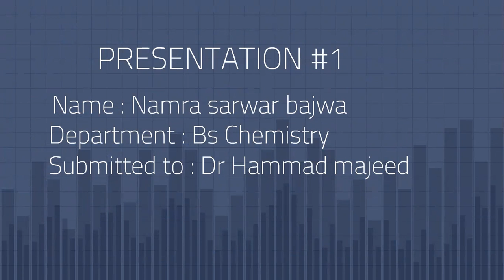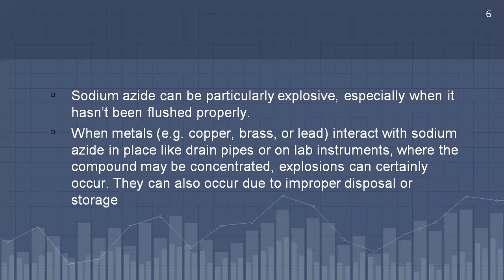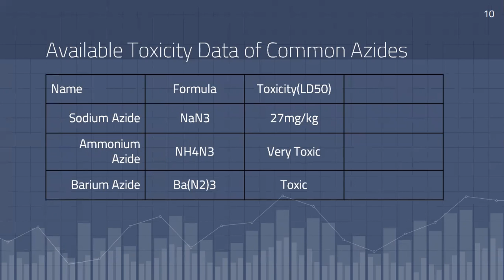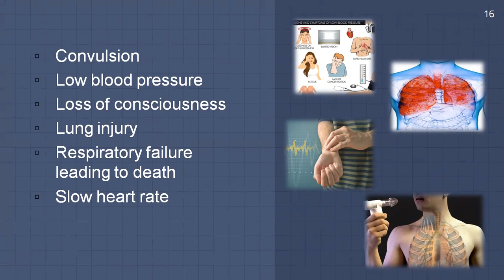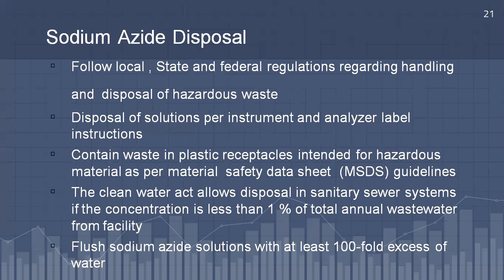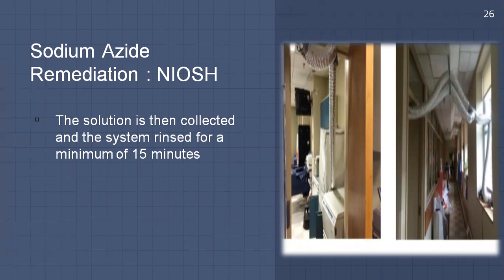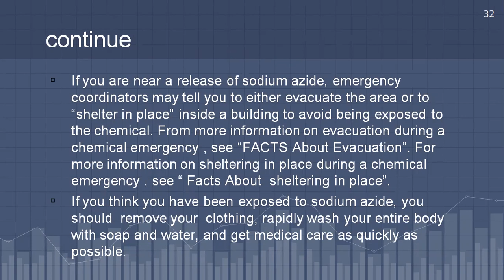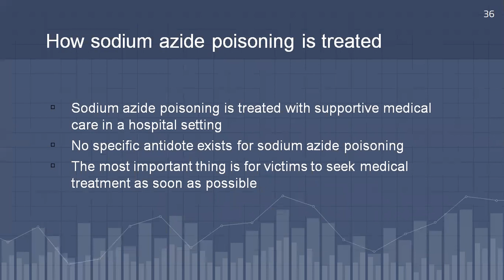1 | AZIDE | SODIUM AZIDE | CHEMISTRY | ENERGETIC MATERIAL | EXPLOSIVES | DR. HAMMAD MAJEED